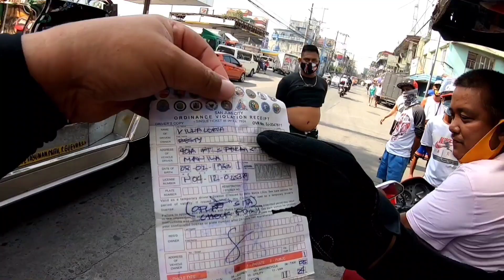DRAYBER NA HIGH-BLOOD! KUNG ANU-ANONG PINAGSASABI! | SEPTEMBER 19, 2021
SPECIAL THANKS TO YOUTUBE MUSIC LIBRARIES AND TO THE FF:

PATRICK PATRIKIOS
  • FORGET ME NOT
  • BEYOND

DYALLA
  • KARMA CAT

RKVC
  • BURLESQUE HEARTACHE
  • FALLING IN SLOW MOTION

SPENCE
  • ELEVATOR NEED ROCK TOO

GOD BLESS!